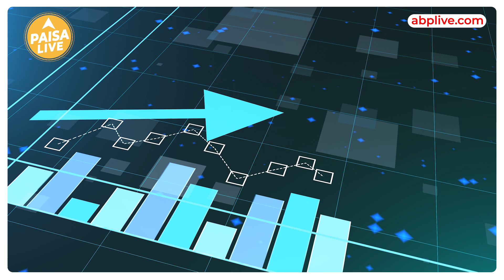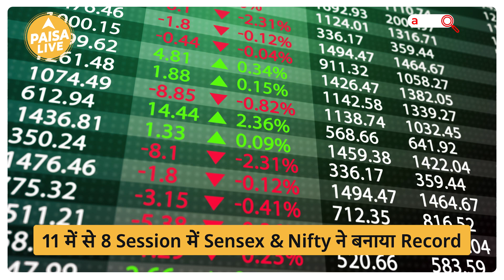TRENDING: Indian Market ने रचा ऐतिहास सिर्फ 6 महीने में किया $1 Trillion का M Cap | Paisa Live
Indian Market में जबरदस्त तेजी के साथ विकास होता दिख रहा है और सिर्फ 6 महीने के अंदर $1 trillion का size करने में कामयाब रहा हैजो की एक ऐतिहासिक पल से कम। वही बाजार ने पिछले 11 में से 8 session में नए  high level का record बनाया है और इस साल अब तक 25% मजबूत हुआ है। और यही कारण है कि लगभग हर सेशन में बाजार नए रिकॉर्ड उच्च स्तर पर पहुंचने में कामयाब हो रहा है. इस शानदार रैली ने बाजार को M Cap के मामले में भी record बनाने का मौका दिया है।  पूरी जानकारी के लिए वीडियो को पूरा देखें।